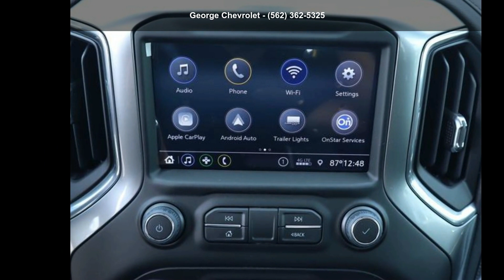2022 Chevrolet Silverado 1500 LTD LT - George Chevrolet -...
New 2022 Chevrolet Silverado 1500 LTD LT, shadow gray metallic exterior, jet black, cloth seat trim interior, 8, 5.3l, automatic, four wheel drive, 5 miles, Stock #220675, VIN: 1GCUYDED9NZ219314,